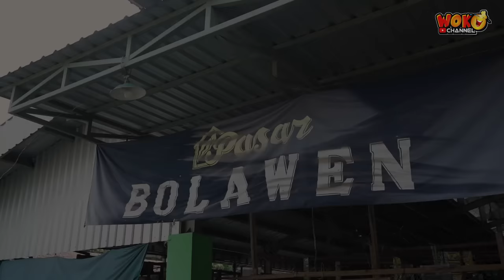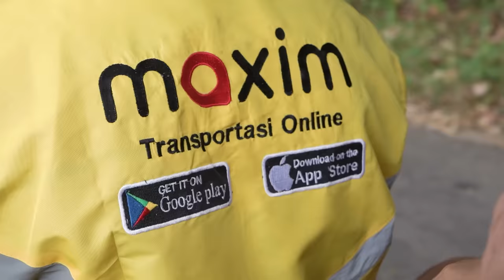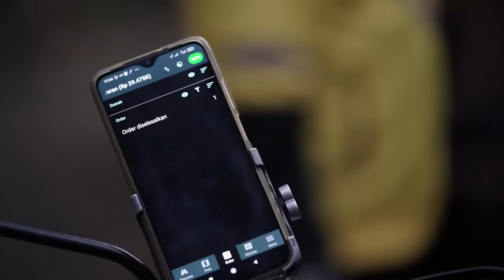GUDANG KERAMAT || EPS 57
MAXIM - Harga Ramah Di Kantong

Perjalanan itu harusnya hemat. Yuk, berhemat dengan pakai Maxim!
Dapatkan Bonus Saldo Rp100.000 GRATIS. Anda bisa menggunakan Bonus Saldo hingga 10% dari total biaya perjalanan dan delivery.

MAXIM Kediri Official
Transportation Service
Part of @taximaxim & @maxim_indo
Jam operasional : 9am - 6pm

Maxim adalah perusahaan aplikasi dan tidak menentukan tarif dan kendaraan. Segala bentuk penyediaan jasa dilakukan oleh mitra terdaftar.